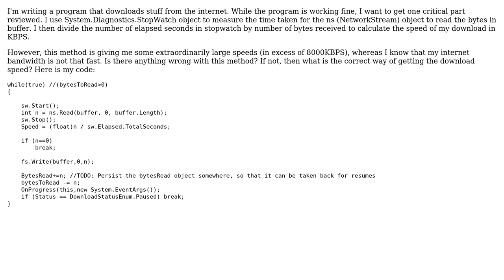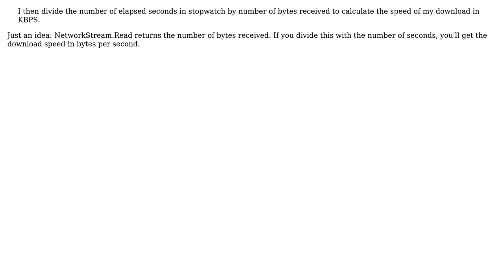Better way to code download speed calcuation (2 Solutions!!)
Better way to code download speed calcuation

With thanks & praise to God, and with thanks to the many people who have made this project possible! | Content (except music & images) licensed under CC BY-SA | Music | Images & others | With thanks to user user88171 user svick user Prahlad Yeri user ctrucza and the Stack Exchange Network Trademarks are property of their respective owners. You are responsible for your own actions.